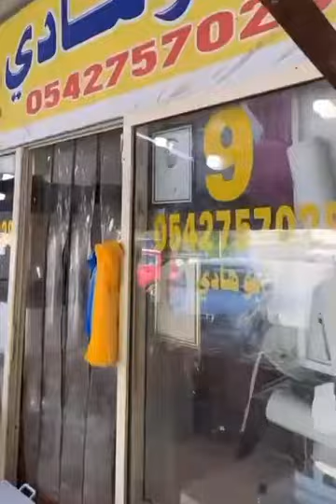أسماك ابو هادي العرادي